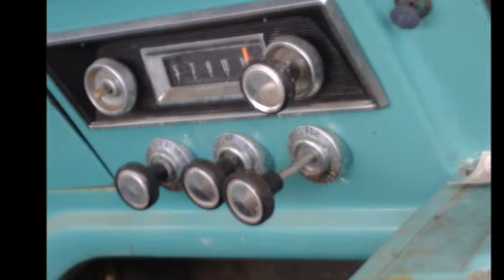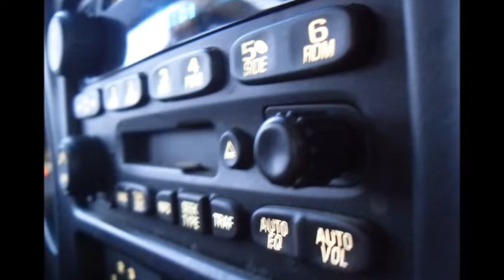Play It Again - Luke Bryan (cover version)